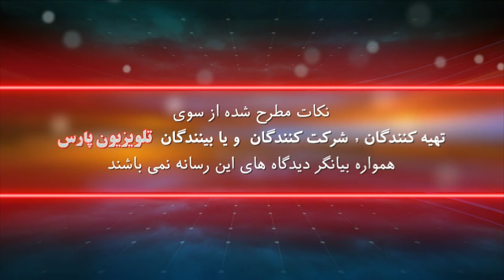بازاندیشی باورها با ایمان سلیمانی امیری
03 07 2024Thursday